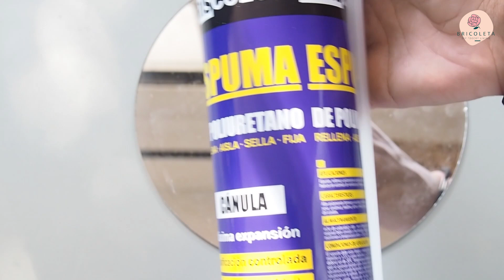DIY| Hago los DIY más virales en TIKTOK de 2020 (Muy económico) 💰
✨✨ Hola a todos! ¿Qué tal? Yo soy Silvia para los que no me conozcáis y esto es Bricoleta. Hoy os traigo un vídeo en el que hago unos DIY que se han hecho virales en TIKTOK y que son muy sencillos de hacer.

En él, hago tres proyectos que me han gustado, y que utilizan materiales muy económicos para que no se vaya de presupuesto. Son muy sencillos de hacer y el resultado es genial.

Personalmente, TikTok es una aplicación que me gusta mucho y, por supuesto, también me podéis seguir por allí utilizando @Bricoleta.home.

Os dejo en mi picker donde encontraréis los enlaces a todos los productos que muestro en el vídeo. Si tenéis alguna duda sobre algún producto me lo podéis preguntar, como siempre, sin compromiso que yo os responderé encantada. Respondo también a través de mi Instagram @bricoleta.home así que si lo preferís podéis mandarme un mensaje directo que os contestaré encantada.

Ahí tenéis todos los productos enlazados y algunos otros que también utilizo para decorar mi casa y tenerla gustosita. ✨✨

Así que sin más, espero que os guste, que disfrutéis del vídeo tanto como yo he disfrutado grabándolo y nos vemos muy pronto con otro vídeo en el canal.

Deseo que os gusten los proyectos que voy a ir subiendo, la renovación de mi casa y todos los tips de decoración, limpieza y organización. ¡Y que os divierta!

Si hay algo que os ha llamado la atención y os gustaría saber de dónde es o dónde lo he conseguido no dudéis en dejármelo en comentarios que os contestaré y mandaré el link (si está disponible) con mucho gusto.

En este canal encontrarás videos de:
tips de decoración, trucos para limpiar, tips de organizacion, DIY de organización,  rutina de limpieza, rutina de organización, rutina en casa, diy, hazlo tu mismo, lifestyle, tips para ahorrar en decoración, trucos para tener una casa bonita, qué hacer con cosas que crees que no sirvenhauls de decoración, haul de aliexpress, haul de amazon, haul de decoración lowcost, haul de primark  Así que SUSCRIBETE si te gusta el contenido